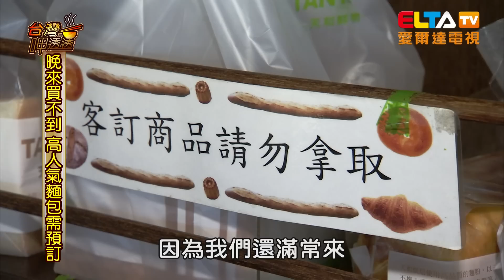天和烘焙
海藻也能拿來做麵包？外酥內軟的口感絕對讓你驚豔！